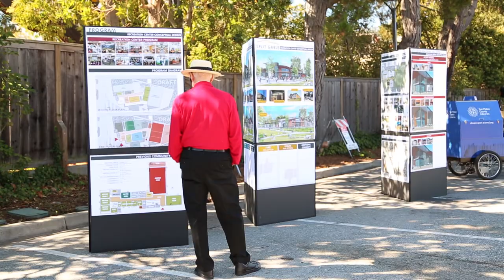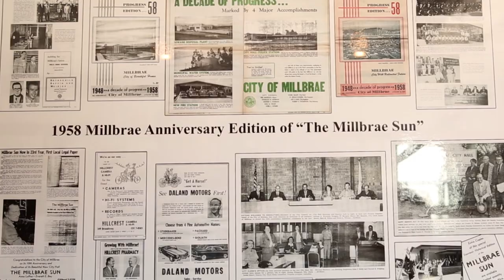Carriage House Millbrae Grand Opening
The Millbrae Historical Society hosted the grand opening for the Carriage House on the 4th of August 2018

Millbrae History Museum
420 Poplar Avenue (across from the Millbrae Library)
Museum hours: Saturdays 12 noon to 4:00 pm

Millbrae Train Museum
California Drive at Murchison Drive
Museum hours: Saturdays 10:00 am to 2:00 pm